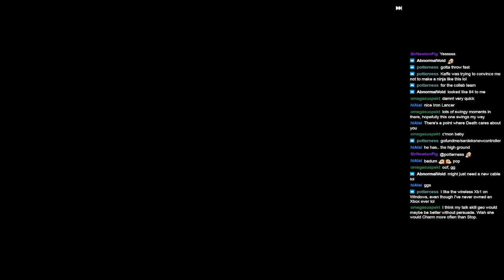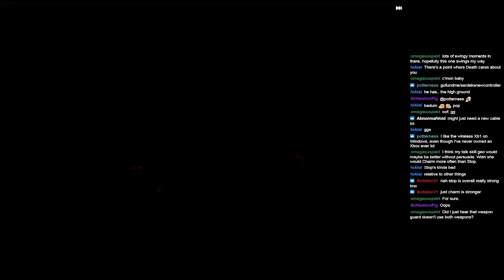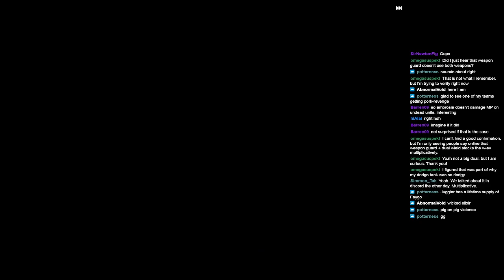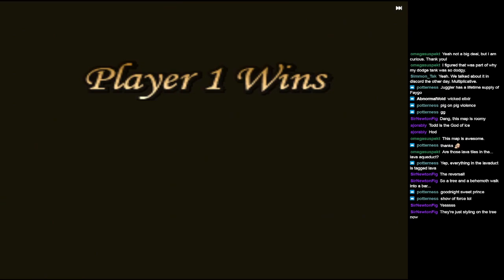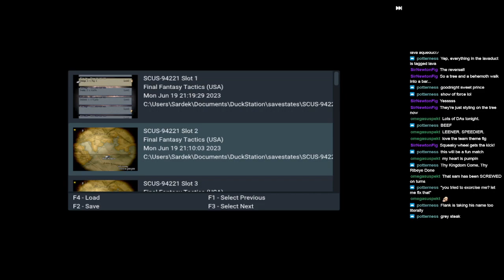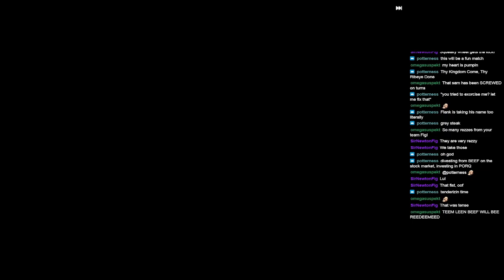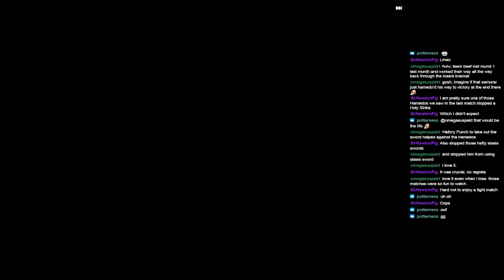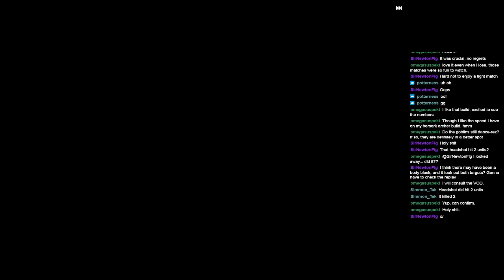FFT Colosseum AI Tournament League: June, Day 2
This is day 2 of the June League. We've got 6 matches tonight:

Love Colored Magic 2 v Omegasuspekt 2
Paffey v Ajorably 1
Ajorably 2 v Aura Of The Dawn 1
Omegasuspekt 1 v Sir Newton Fig 1
Paddy 2 v Kaffe
SImmon 1 v Kjata